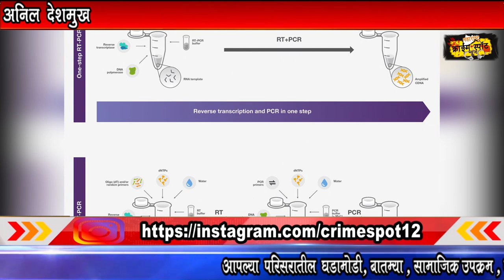24.11.2020 आजच्या ठळक बातम्या